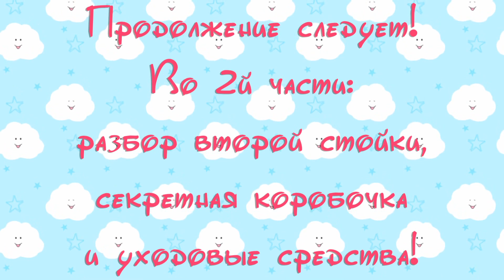Моя Коллекция Лаков: обзор и весенняя чистка, часть 1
А вот финальные аккорд волны лако-обзоров, и это обзор всей моей лаковой коллекции в целом!
Появился еще запрос сделать обзор на все лаки Sally Hansen, если вам эта идея интересна, отпишитесь, пожалуйста!
Акриловые стойки я покупала на амазоне, у кого не помню, просто выбрала самую дешевую версию на 96 бутыльков. Вот пример:
Professional Nail Polish Wall rack Dispay (Holds 96 Bottles)
Если у вас есть вопросы или комментарии, пишите!

Всегда Ваша, Маша "oNashemoGlavnom".
Где меня найти:
Мой магазин украшений handmade (большинство произведений one-of-a-kind, т.е. существуют в одном-двух вариантах, поэтому не взыщите, если украшение продано, то все:))